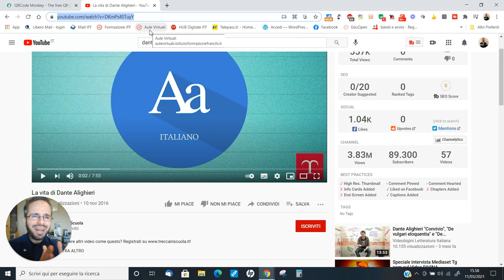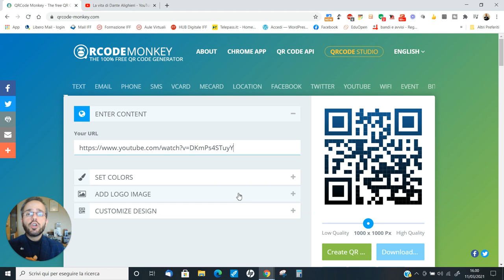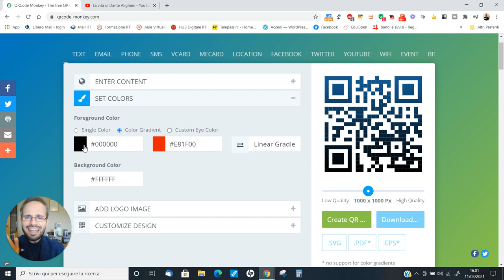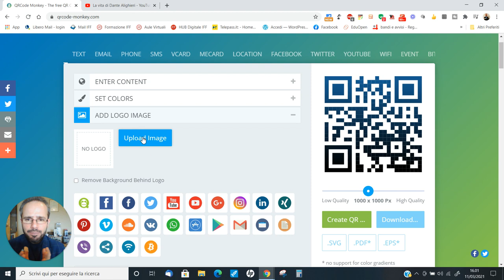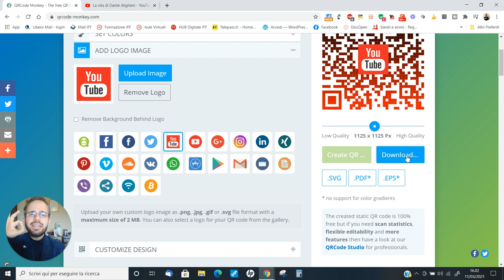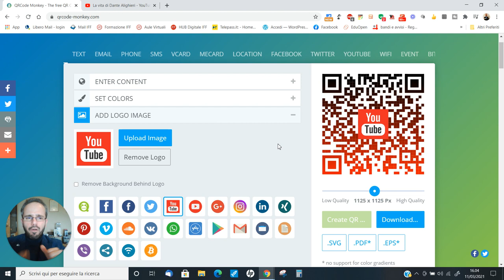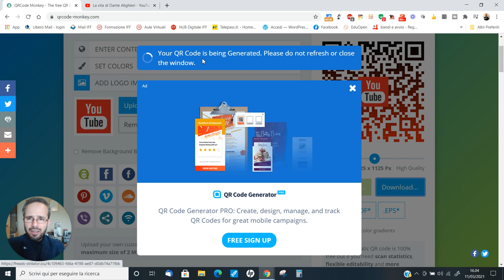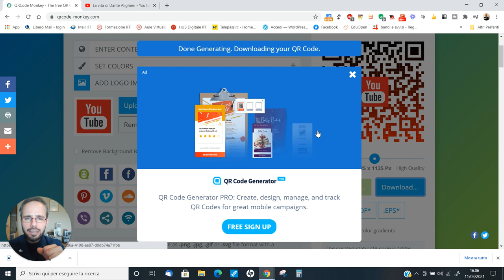Andrea Cartotto - Come creare un fantastico qr code, con QRCode Monkey...in 5 minuti!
Li incontriamo in oggetti di uso quotidiano o su libri e riviste, ne sentiamo parlare ma...Cosa sono questi benedetti qrcode, e come possiamo creare i nostri codici personalizzati per arricchire i nostri documenti o le nostre lezioni? Vi racconto, in una manciata di minuti, quando sono nati e come funzionino i qr code: soprattutto, impariamo a creare e a far creare ai nostri allievi i loro codici personalizzati per organizzare una caccia al tesoro, per mostrare informazioni testuali, per aprire rapidamente un video e...molto altro! Come sempre, graditi/e feedbacks e condivisioni!